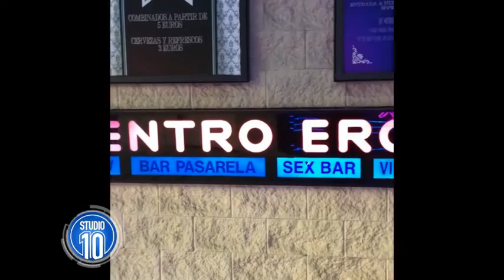Harry Shearer & Judith Owen | Studio 10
The hilarious Harry Shearer and his equally talented wife, Judith Owen, are bringing their hilarious cabaret show "This Infernal Racket" to Aussies. They join us live in the studio.